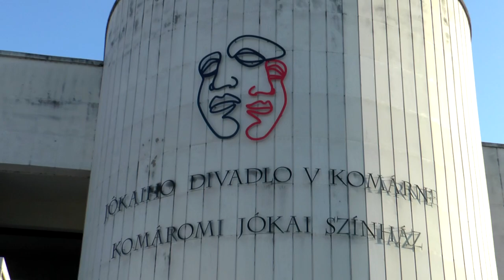SZÍNHÁZI LÁBJEGYZET 70. - Komáromi Jókai Színház - 2019. február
A Komáromi Jókai Színház internetes műsora
Benne: A hetvenedik Lábjegyzet elsősorban a zenés színház kedvelőinek nyújt némi betekintést a kulisszák mögé. A Komáromi Jókai Színház néhány művésze mesél élményeiről, emlékeiről a zenés műfaj kapcsán. Szóba kerül számos népszerű zenés produkció, s a most készülő KABARÉ című musical próbafolyamatának kezdő fázisaiba is betekintést nyerhetnek a nézők.
A műsort Majorfalvi Bálint készítette